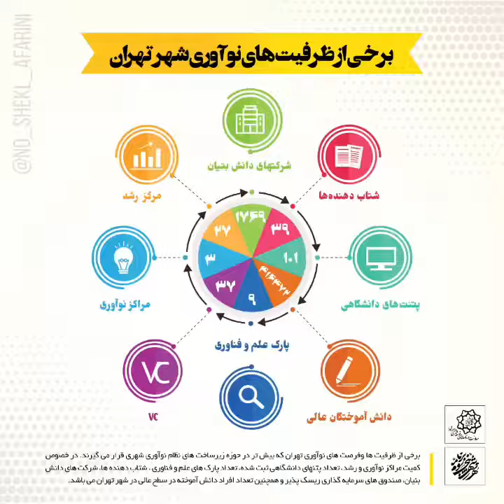اینفوگرافیک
چند نمونه از اینفوگرافیک‌های طراحی شده
سفارش شهرداری_تهران )روابط عمومی معاونت برنامه ریزی توسعه شهری و امور شورا)
صفحه اینستاگرام مجموعه «نو شکل آفرینی»
🔻کلیه کارهای فنی و هنری
📍 نشانی: تهران، سعادت‌آباد، خیابان
علامه‌جنوبی،
کوچه٢۶شرقی، پلاک٢٠،واحد١‌
تلفن تماس: ٠٩١٢۴٠٢٠۶٨٢
📌اینفوگرافیک چیست؟

احتمالاً این جمله را بارها شنیده‌اید که «ارزش یک تصویر بیش از هزار کلمه است». اساساً این جمله بیانگر ارزش و کارایی ارتباط تصویری (visual communication) است. حقیقت آن است که بیشترین دریافت ما از محیط پیرامونمان به‎وسیله قوه بینایی صورت می‌گیرد و مغز ما علاقه زیادی به تجزیه‌وتحلیل اطلاعات به‌صورت تصویری دارد؛ بر همین اساس اگر اطلاع‌رسانی و انتقال پیام به کمک تصویر صورت پذیرد، اثرگذاری و مدت ماندگاری آن در ذهن مخاطب بیشتر خواهد بود. اینجاست که اینفوگرافیک‌ها به کمک ما می‌آیند.

اینفوگرافیک‌ها نمایشگران تصویری اطلاعات و داده‌ها هستند که
هدف آن‌ها ارائه سریع و ساده اطلاعات پیچیده است.

به بیان ساده‌تر، اینفوگرافیک‌ها به کمک عناصر بصری نظیر عکس، نمودار، نقشه، دیاگرام و … سعی می‌کنند تا مجموعه‌ای از داده‌ها و اطلاعات پیچیده را به‌گونه‌ای به تصویر درآوردند که پیام به شیوه‌ای سریع و قابل‌فهم به مخاطب منتقل شود.